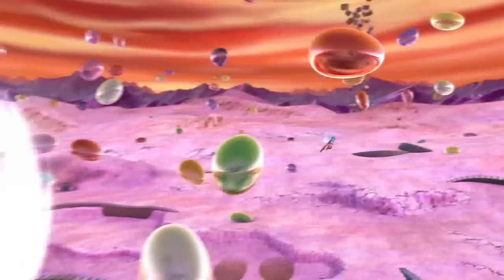SUPER DRAGON BALL HEROES ARRIVA IN ITALIA!?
Nuovi video sul mondo anime e videogames ogni Lunedì, Mercoledì e Venerdì alle 15!